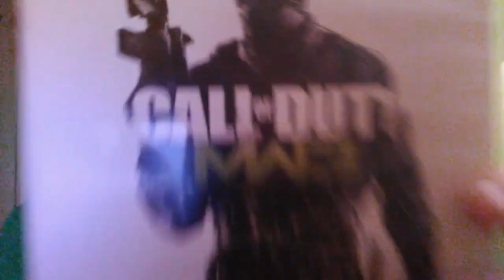Happy Birthday SNTS Channel Creator Drumline aka Justice aka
You were not going to escape me..haha

You are the Dr Dre to my Eminem.